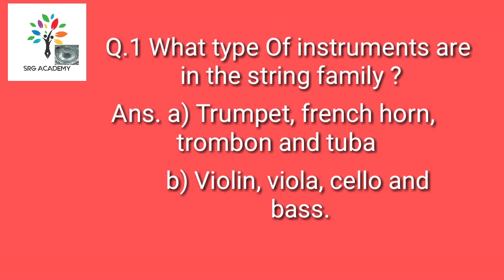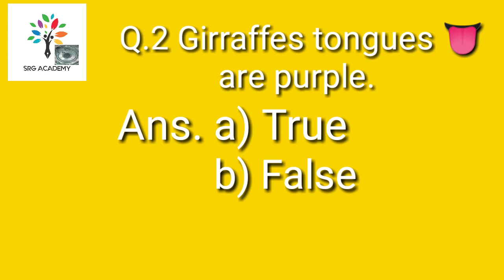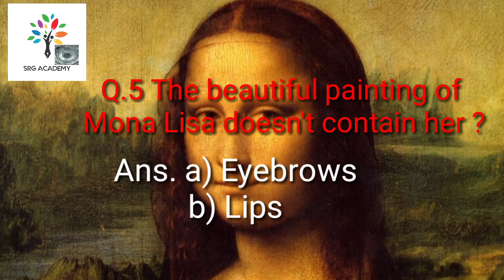Quiz of 5 questions with pictures understanding By- ।।Anurag Sharma।।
In this video you will learn about 5 Most important questions and answers.